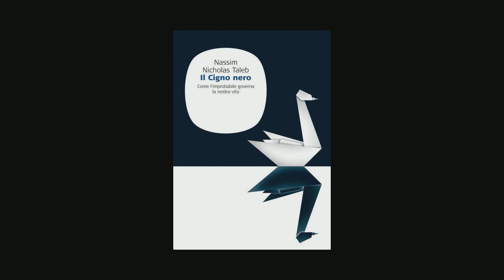Audiolibro - Il Cigno Nero - Parte Prima - Capitolo 1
Audiolibro in Italiano de Il Cigno Nero di Nassim Nicholas Taleb, testo con note dell'autore.

00:00 L'antibilioteca di Umberto Eco, ovvero come cerchiamo conferme
03:37 L'APPRENDISTATO DI UNO SCETTICO EMPIRICO
04:01 Anatomia di un Cigno nero
11:47 Arrivare fino in fondo
14:11 Paradiso svanito
15:50 La notte stellata
16:53 La storia e la triade dell'opacità
18:44 Nessuno sa come stanno le cose
21:42 La storia non striscia, salta
26:31 Caro diario: della storia che va all'indietro
33:28 Istruzione in un taxi
35:04 Raggruppamenti
41:54 Dov'è lo spettacolo?
43:58 Quattro chili dopo
51:26 La parolaccia dell'indipendenza
54:49 Filosofo da limousine

Vuoi acquistare questo libro per la tua biblioteca personale?